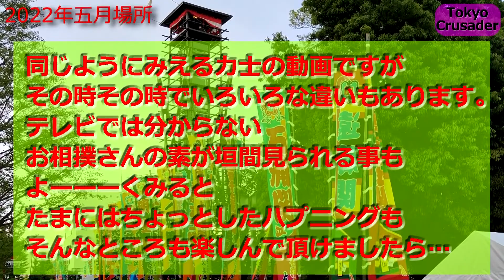【お宝】2022年 五月場所の入り出待ちの光景㉑ 国技館 欧山田さん,丸勝さん,碧山関,豊昇龍関,正代関,霧馬山関,炎鵬関,水戸龍関,隠岐の海関,宇良関,若元春関,北勝富士関,霧馬山関,若隆景関ら